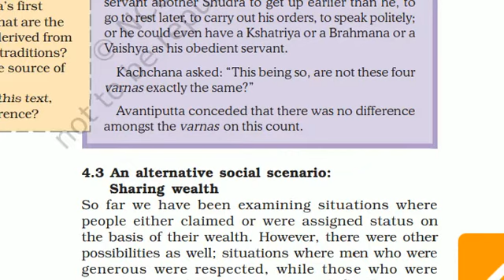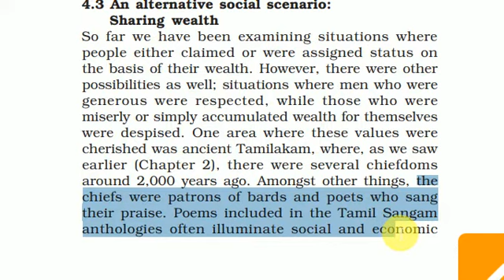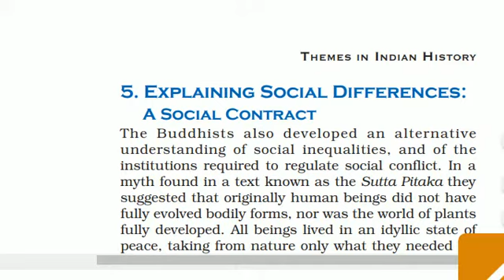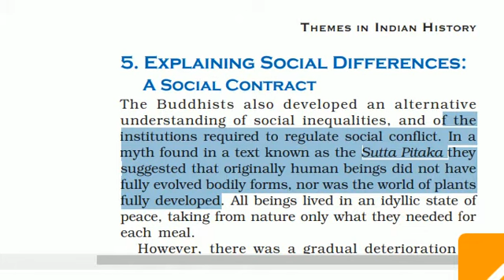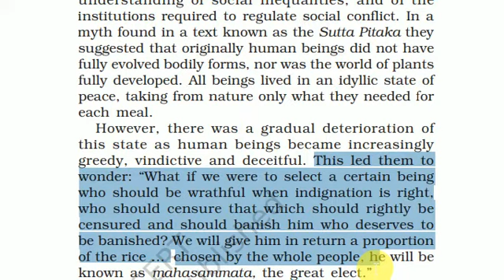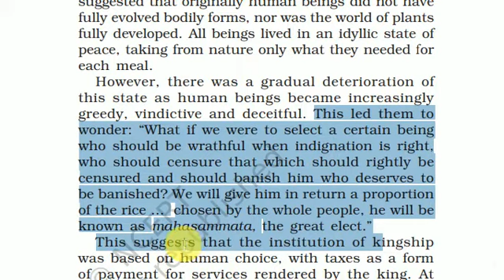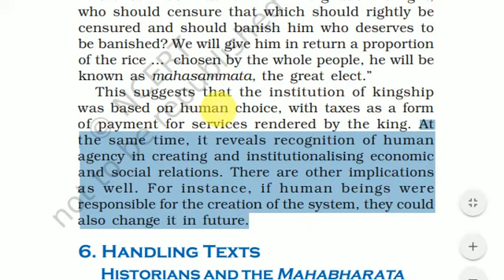class_12_his._ ch_ 3_P- 9